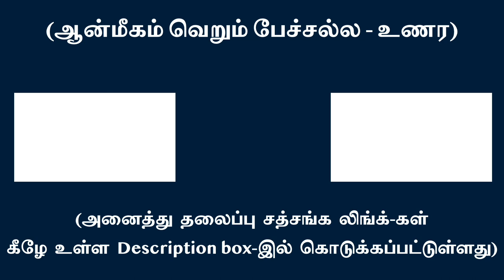உள்ளே சும்மா இருக்க ஆன்மக்கோட்டை உன் வசமாகும் | சுவாமி அருணாசல ரமணன்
Just be still and silent to abide in the fortress of ‘The Self’